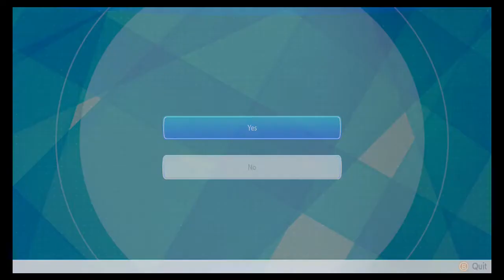Gengar Laughs at us | Let's Go Pikachu/Eevee Battle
We grab another battle. This one ends up being intense.